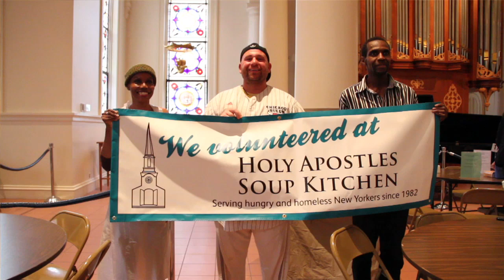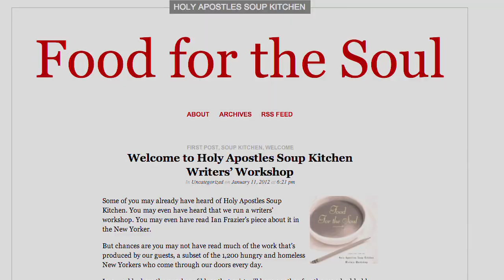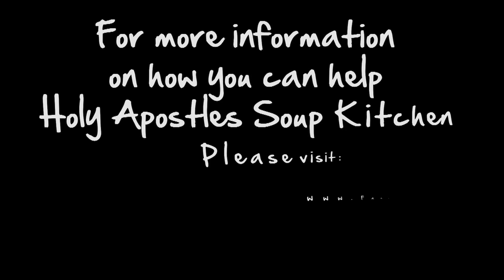How to Help Holy Apostles Soup Kitchen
So you've watched our video on Holy Apostles Soup Kitchen and you want to help spread their message of helping the people of New York City. Watch this video to find out how to you can help.

Featuring: Rev. Glenn Chalmers, Yvonne Cassidy, Shirley Temple Cook, Ronald Blatnik, and Fred Street

Directed by: Alicia Arinella

Shot by: Amanda Blohm and Alicia Arinella

Edited by: Alicia Arinella

Special Thanks: Yvonne Cassidy, Naoise McGee, Rev. Glenn Chalmers, Michael Ottley, Charles Dennis Jr., Fred Street, and everyone at Holy Apostles Soup Kitchen, and Dennis Arinella